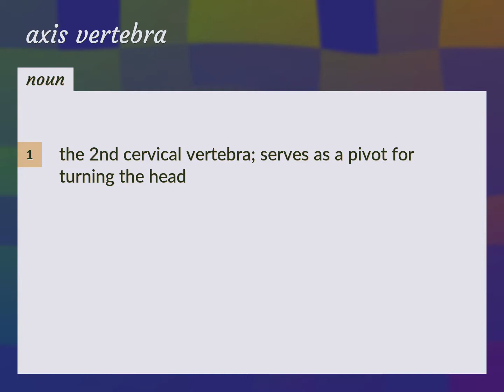Axis vertebra | meaning of Axis vertebra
What is AXIS VERTEBRA meaning?